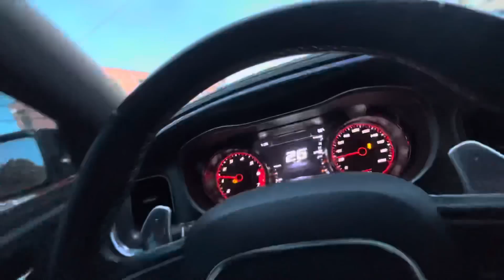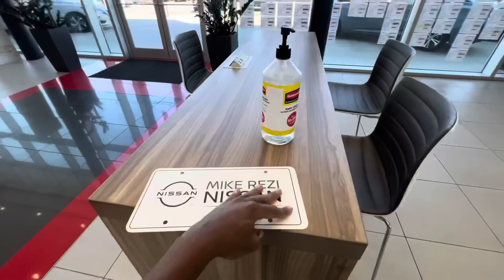MY 1st HELLCAT IS OFFICIALLY FOR SALE 🥺 VERY EMOTIONAL